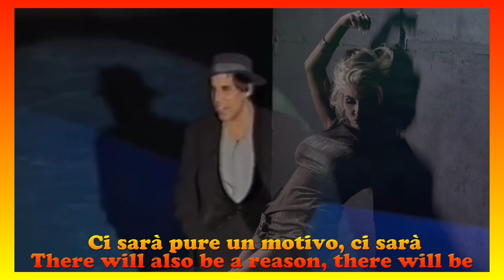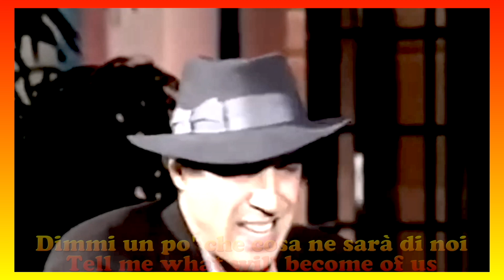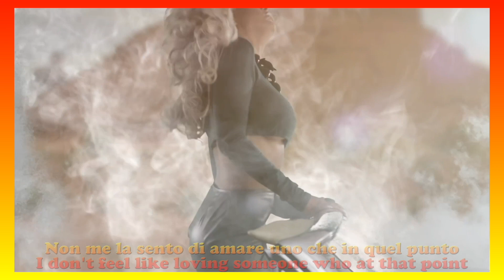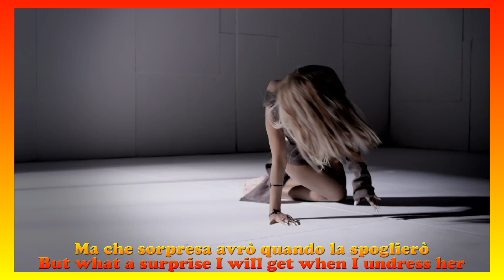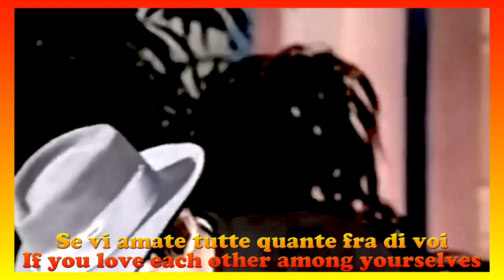Adriano Celentano — Quel punto (1994) lyrics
Album: Quel punto
Released: 1994
Lyrics  – A. Celentano